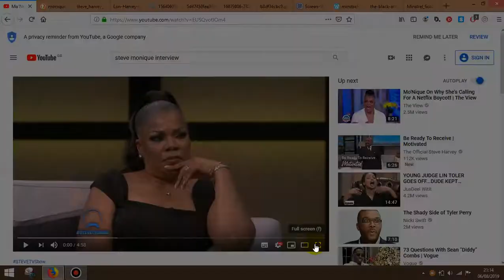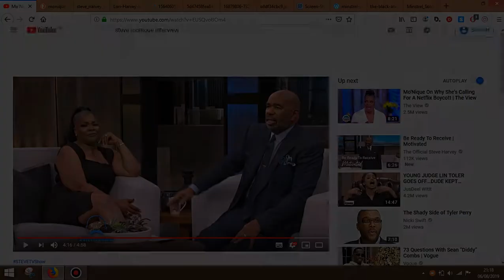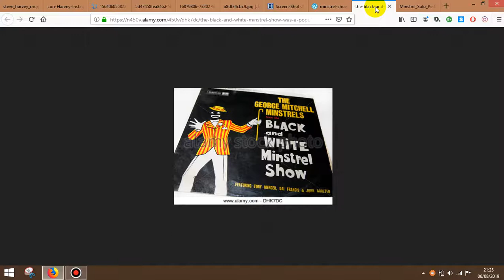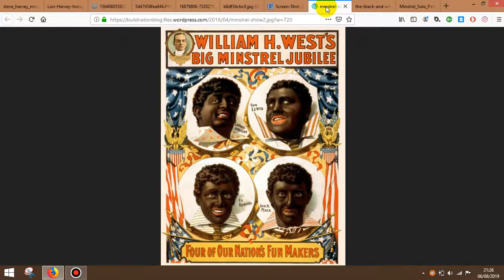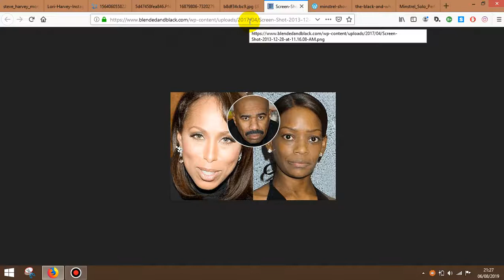Steve Harvey & Monique MINSTRELS Debate